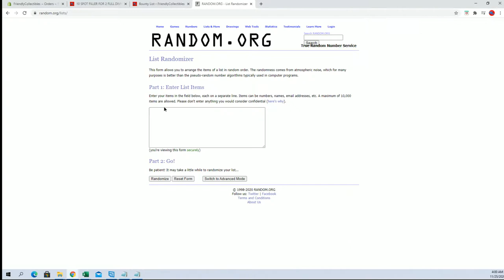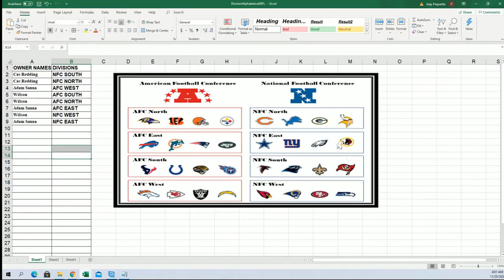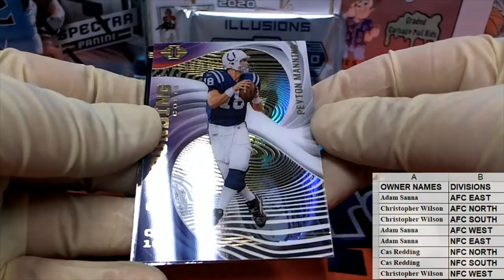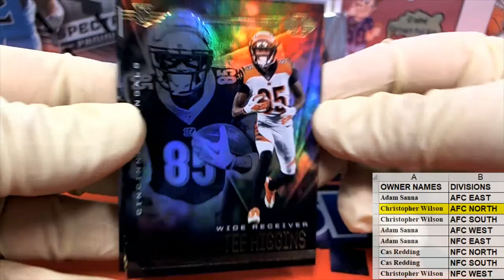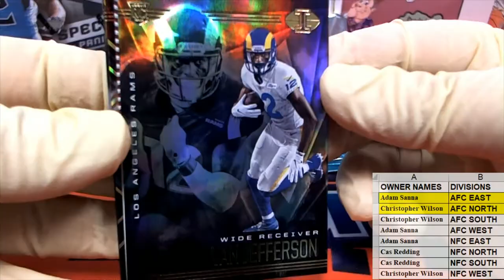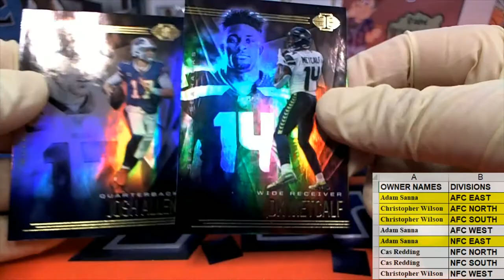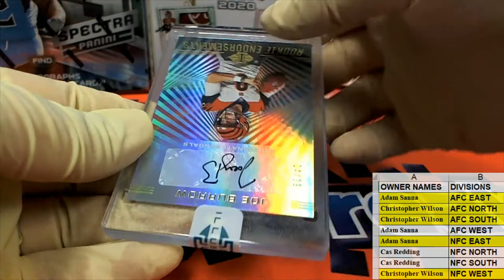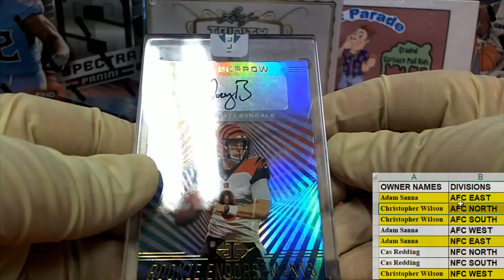2020 Panini Illusions Football ID 20ILLDIVBRK313